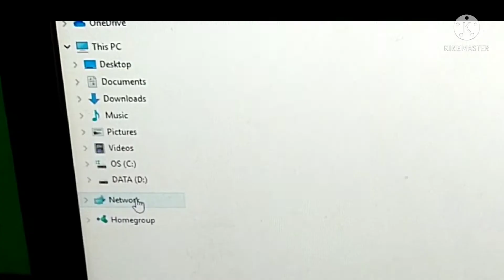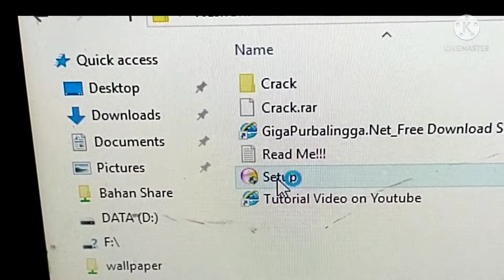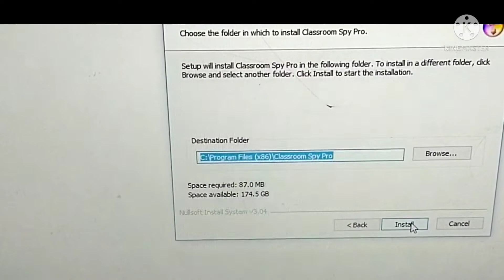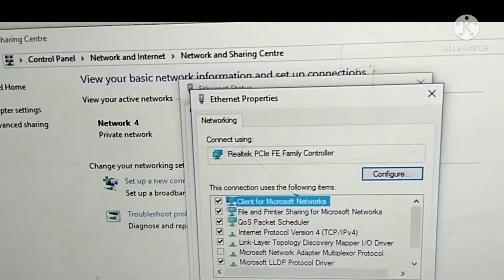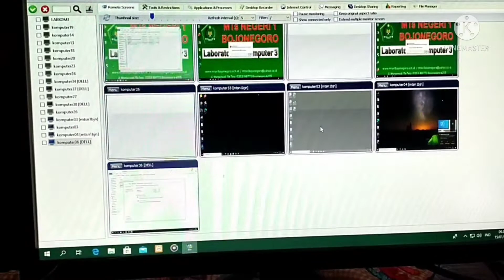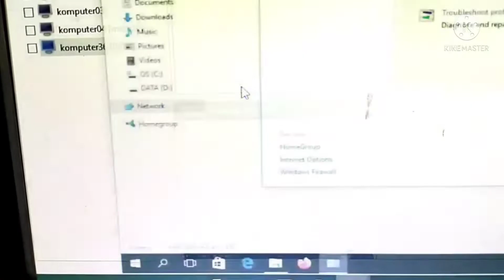cara install classroom spypro untuk menampilkan layar komputer server ke komputer client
cara install aplikasi classroom spypro untuk presentasi layar komputer server ke komputer client sebagai ganti kalau tidak ada lcd proyektor